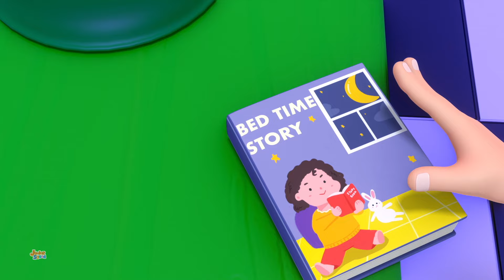Roda Di Ambulans Sajak Kendaraan + Lebih Lagu Animasi Dalam Bahasa Indonesia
Masuki dunia Junior Squad Indonesia yang mempesona, pusat kreativitas dan kesenangan bagi generasi muda. Saluran kami didedikasikan untuk menghidupkan lagu anak-anak tercinta melalui animasi penuh warna, melodi yang menarik, dan penyampaian cerita yang menarik. Dengan beragam koleksi lagu dan pantun, kami bertujuan untuk membangkitkan imajinasi anak-anak dan menginspirasi kecintaan belajar dengan cara yang menyenangkan dan interaktif.

Dari lagu favorit klasik seperti "Roda Di Ambulans" hingga komposisi orisinal yang menampilkan karakter-karakter kami yang menggemaskan, selalu ada sesuatu yang dapat dinikmati setiap anak di Junior Squad Indonesia. Setiap video dirancang untuk menghibur dan mendidik, memberikan perpaduan hiburan dan pembelajaran yang menyenangkan untuk anak-anak segala usia.

Bergabunglah bersama kami dalam perjalanan ajaib yang penuh dengan tawa, pembelajaran, dan kreativitas.